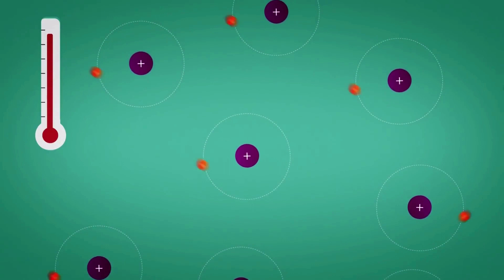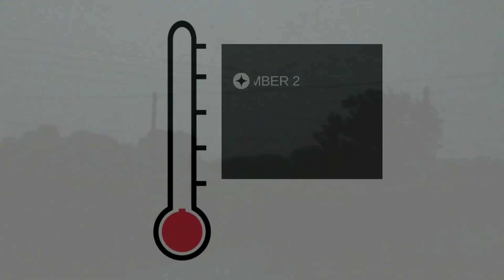Top 5 Strange Phenomena Happening in Space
Out in space, Earth's atmosphere and magnetic fields protect us from many dangers found on the surface. Humans have traveled into space and have learned a lot about the universe; these experiences have changed our thinking and culture. Although traveling in space is extremely expensive, it has many benefits for humans. Earth is a fairly active world. It spins rapidly on its axis and has a powerful gravitational pull. Celestial bodies such as Jupiter and the sun travel around it each day. In addition, space itself is a chaotic and dangerous place. There are multiple active cosmic bodies, including stars, planets, comets, and interstellar dust. The unknown properties of space make it extremely exciting to study. However, there are many strange phenomena that humans haven't figured out how to use yet. Many things happen in space that are unusual and dangerous to us. Some comets fly past our planet every year- causing considerable damage to our environment. Solar winds are also very dangerous to our planet; they can disrupt our communications and electronics systems. Earth is also constantly bombarded by cosmic debris from the distant stars- causing damage to our satellites and planetary atmosphere. However, we haven't learned how to use these hazards yet. We've only discovered them after traveling into space ourselves and observing what happens. Unfortunately, there are many dangers lurking in space that we don't fully understand yet. Our planet is very vulnerable to many events that occur in outer space. It's constantly being bombarded by cosmic debris from other galaxies- causing widespread damage to our planet's fragile ecosystem. Earth is also constantly being hit by meteorites that have been hurled through outer space for centuries by the mysterious gravitational force of a far-off star system. Additionally, outer space is notorious for creating vacuum environments where heat can build up rapidly and cause deadly explosions. Our environment in space is dangerous because we've barely begun to understand what's going on out there beyond our grasp. Although we've only just begun investigating the mysteries of outer space, far reaching discoveries await us. From understanding new phenomena to exploring new frontiers, traveling into outer space has innumerable benefits for humankind as of now. Although we've only just begun investigating the mysteries of outer space, far reaching discoveries await us.